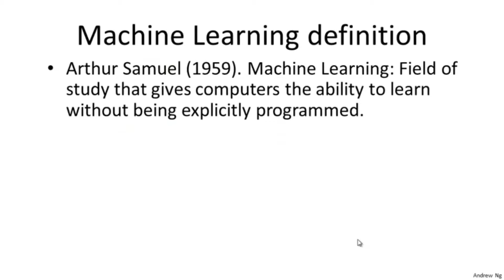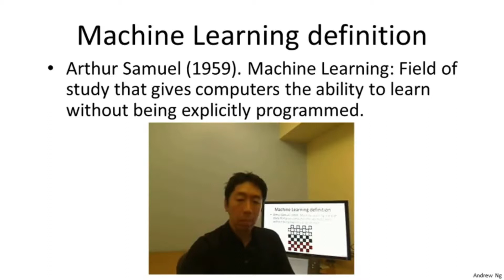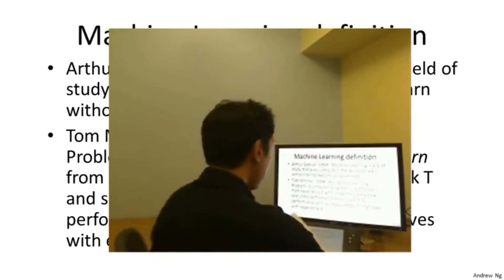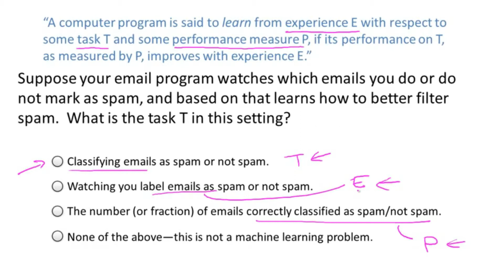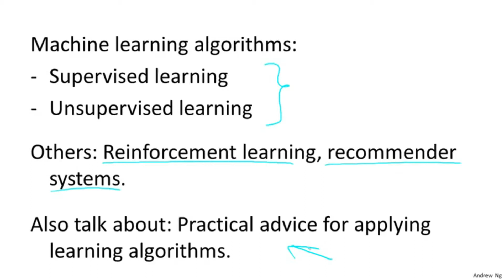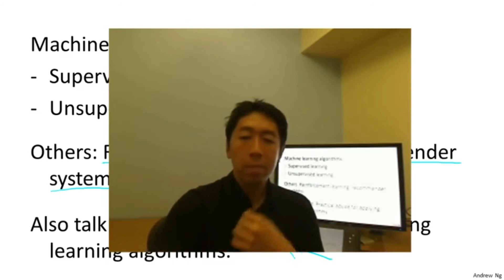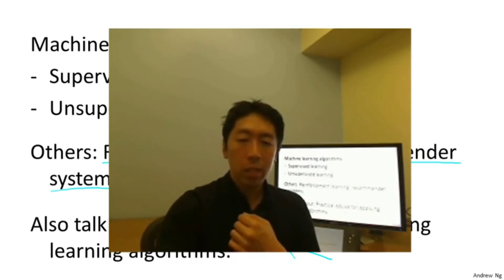Lecture 1.1 — Introduction What Is Machine Learning — [ Machine Learning | Andrew Ng ] Español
Spanish audio was generated by my software product syncIt, which has capability to automatically synchronize any video in variety of languages.